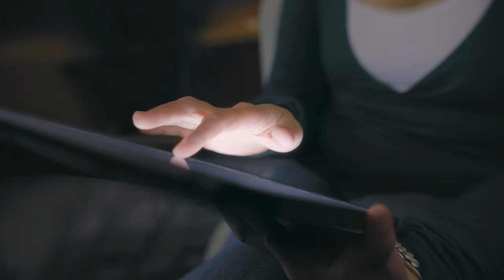ACDL 12 - Digital Government Information Points. The New Library & National lib- Netherlands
A CORTO DI LIBRI 12. Sezione pubblicità/advertising, categoria MetLib. Durata 0:30. // Short advertisement of new information service in the libraries. Digital Government Information Points in the Dutch public libraries. Government services are provided more and more online only. Many people have problems with this and have questions about the online government services. They want help with digital tax forms, applying for benefits or healthcare, looking for housing, searching for a job, etc. The national library of the Netherlands and 140 public libraries work together with the national government to create Digital Government Information Points. The national ad campaign promotes this new information service. 30 second TV advertisement plus 10 second tag on. De Nieuwe Bibliotheek (=The New Library) working together with the National Library of the Netherlands